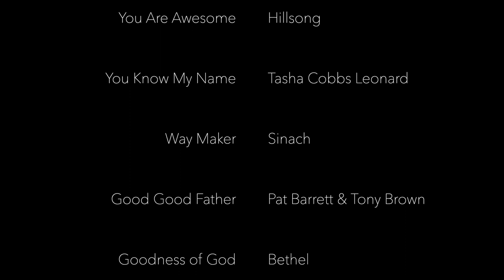Worship Music Screensaver with Calm Peaceful Scenes in the Gulf Islands, BC, Canada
A screensaver that's calm and peaceful while you entertain, or are busy doing something else.  Enjoy the music, sung by Shawn Cole, and scenery filmed in beautiful British Columbia, Canada.  We took a BC Ferry from Vancouver (Tsawwassen) to Victoria (Swartz Bay) then boated with friends in and around the Gulf Islands.  Come with! And hit replay.  And share.  :-)

Songs:
     0 - 3:30     You Are Awesome in This Place - Hillsong
3:31 - 8:43     You Know My Name - Tasha Cobbs
8:46 - 16:45   Way Maker - Sinach
16:46 - 21:35 Good Good Father - Pat Barrett & Tony Brown
21:36 - 26:18  Goodness of God - Bethel
26:19 - 29:46  Change my Heart - Shawn Cole